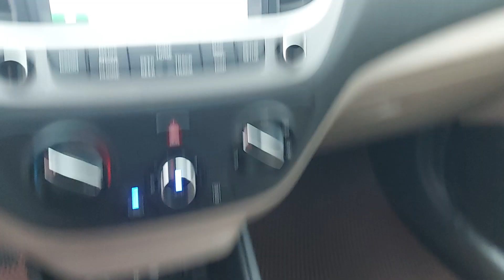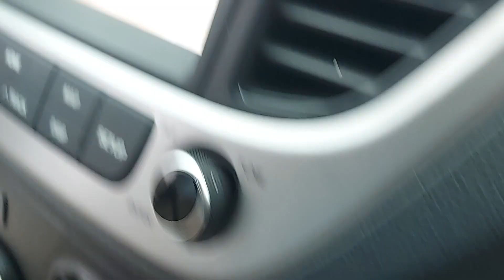ACCENT MT cuối 2019 bản Đủ có cửa gió sau. Giá l.hệ: 0916.111.768/ 0964.834.834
HÃY CLICK VÀO ĐÂY ĐỂ ĐĂNG KÝ